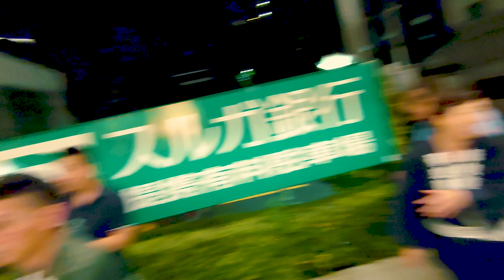Japan Travel Guide : 2019 Yuzen-jinja Shrine Autumn Grand Festival #8 宮山神社 ダイジェスト in Atami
This is an autumn festival held at Yuzen-jinja Shrine to thank the hot springs and pray for the continuous flow of hot springs and the further prosperity of Atami Onsen.

▼Venue and Access to Transportation
Yuzen-jinja Shrine: Approximately a 15 minute walk from JR Atami Station
Shizuoka Prefecture, Atami-shi, Kamijuku-machi 4 − 12

▼video information
Date: October 5, 2019 (Saturday)
Camera: Sony Xperia